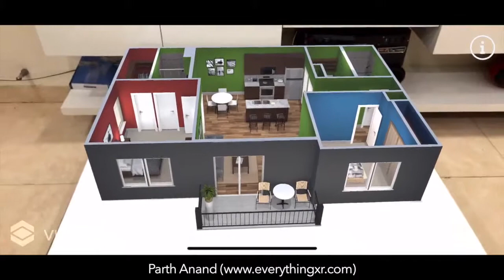Augmented Reality (AR) For Architecture 2019